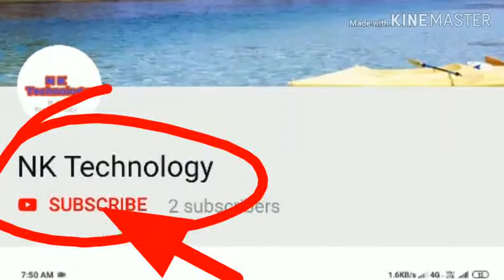ICIC CRICKET WORLD CUP INDIAN PLAYERS 2019